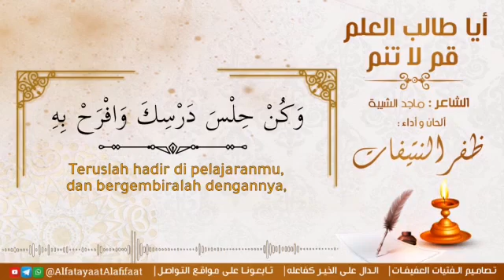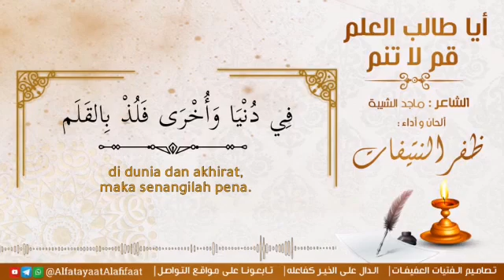AUDIO ALGHUROBA.WAHAI PENUNTUT ILMU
Video dari (أبو فاجري/إحسان )